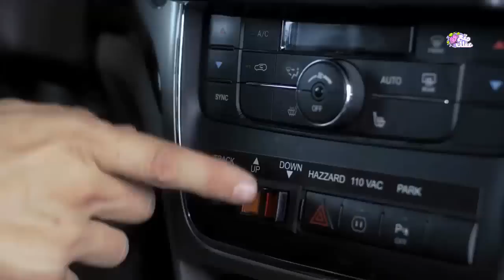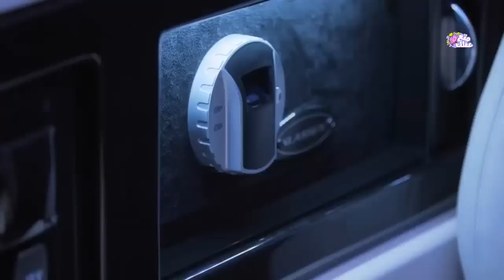سيارات متحولة لن تصدق انها حقيقية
بعض الآلات يظن الناس أنها تتواجد فقط فى الأفلام الخيالية ولا يمكن تطبيقها فى الواقع. إلا أنه أصبح من الممكن صنع أى شئ تقريباً مع تطور التكنولوجيا. نقدم لكم اليوم بعض المركبات الآلية التي تستطيع تحويل وتغيير شكلها بكل سهولة ونجاح :